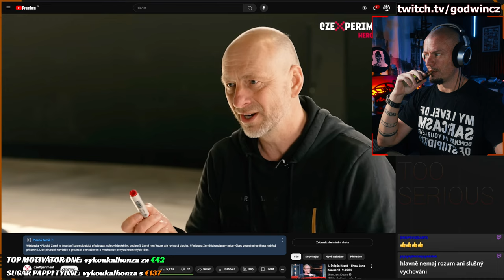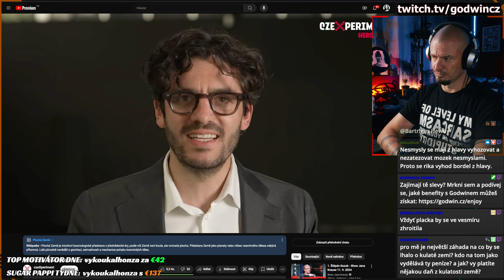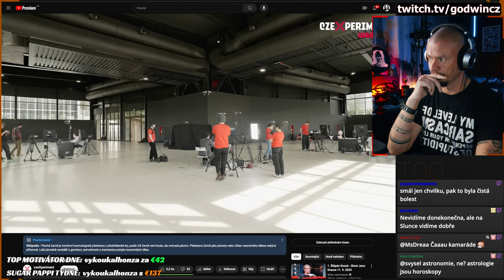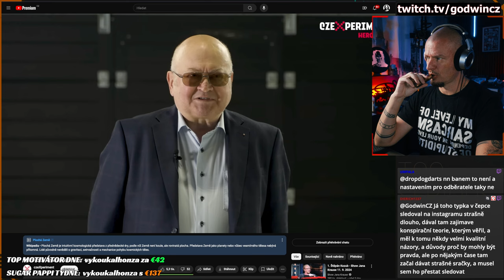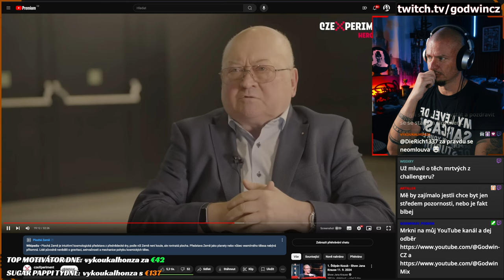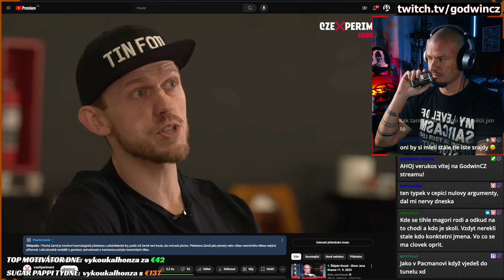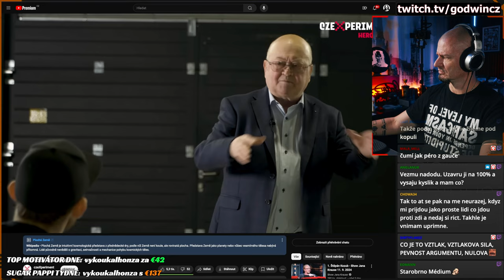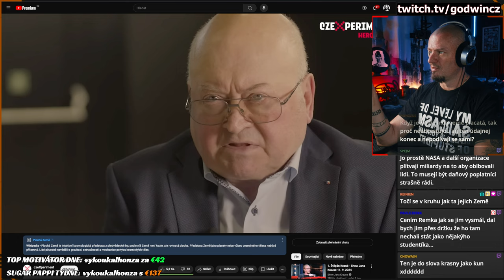Placatozemci vs. Vladmír REMEK | Reakce na debatu od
Že tihle lidé mají občanku mě nepřestává udivovat